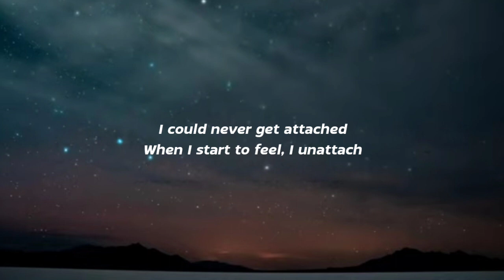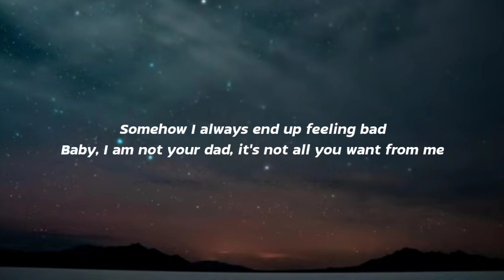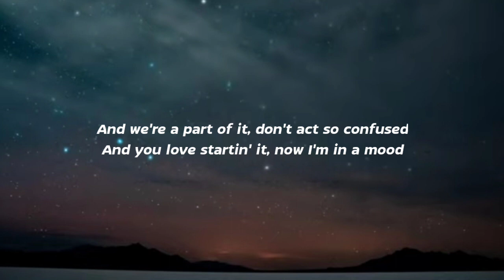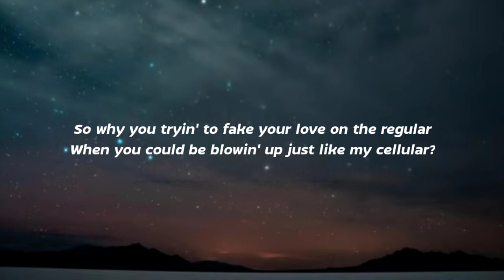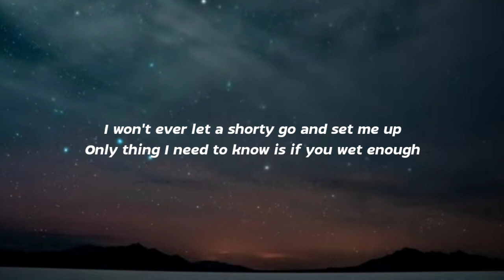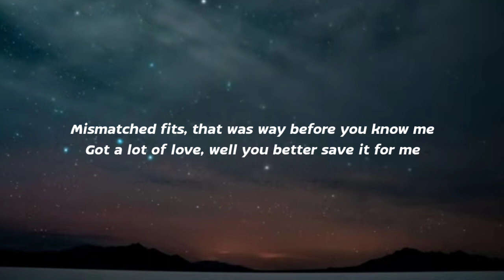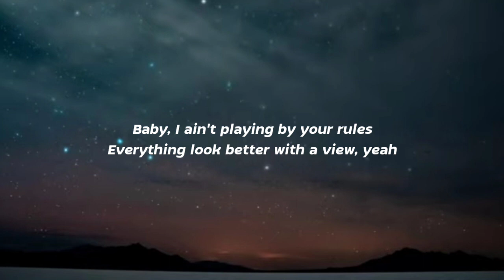24kGoldn - Mood (Lyrics) Ft. Iann Dior _ _Why you always in a mood__